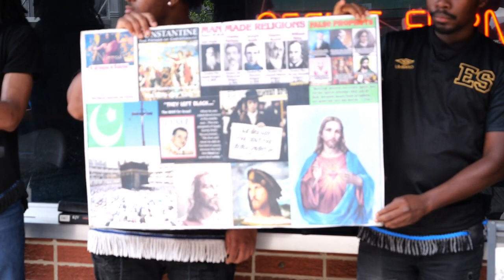Little Rock Ground Breaking (Part 3) YOUNG BROTHER LEARNS SALVATION IS ONLY FOR ISRAEL 🔥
Israelites in Little Rock Ar. WFI Ground Breaking Camp. Mighty words from Brother Joshua.